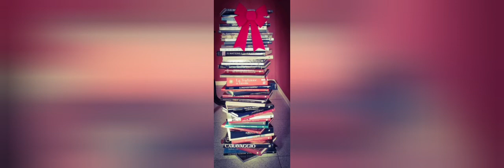NATALE 2021: un mistero e...tantissimi auguri!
Per farvi i nostri migliori auguri, vi regaliamo un breve "Mistero di Natale" ...
Buon ascolto!

Testi di Fabio Paravisi
Lettura a cura di Miriam Ghezzi